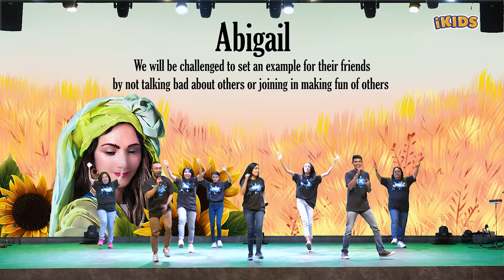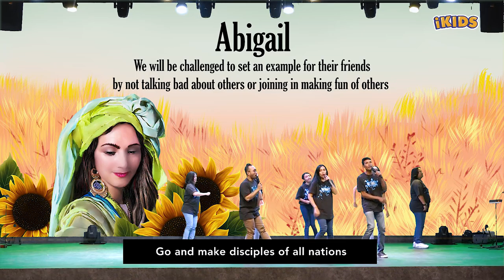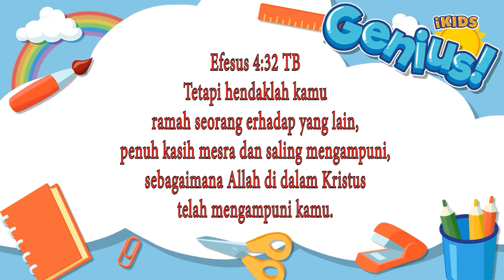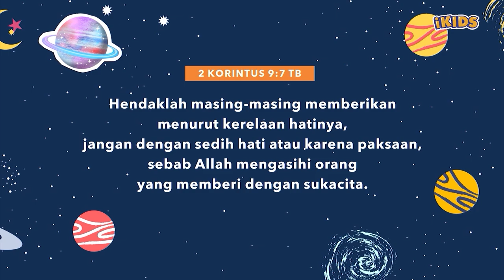ICC iKids Sunday School 28 May 2023 - (THE NON AVENGER 5) Abigail